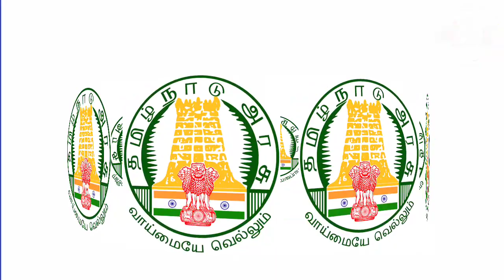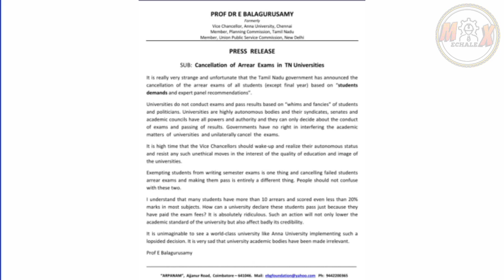அரியர்தேர்வுகள் ரத்து | வலுக்கும் ஆதரவுகள், எதிர்ப்புகள்